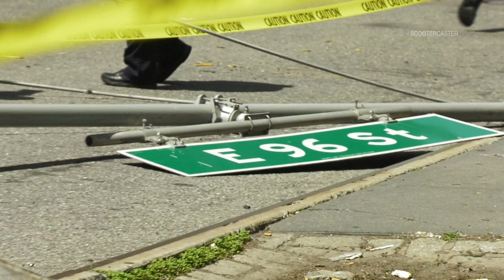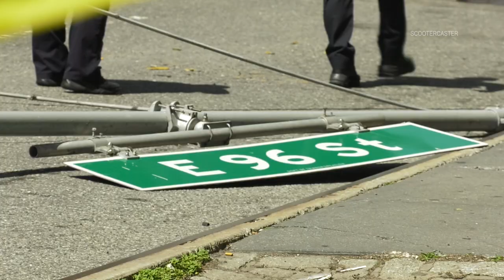Taxi Cab Crashes into Traffic Light, Causes Collapse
A yellow taxi cab driving up 3rd Avenue in Manhattan today apparently lost control and crashed into a traffic light pole causing the whole thing to crash down onto the sidewalk and street.

Several people were walking and had to stop short to avoid the falling debris. The passenger of the vehicle was slightly injured by the seatbelt and can be seen sitting on the sidewalk at the beginning of the video. Witnesses say the driver appeared to lose control and spun into the pole.

Bike Mi Vie was the first on the scene and recorded the GoPro video moments after the impact.

Scene footage - Samuel Hartson/ SCOOTERCASTER